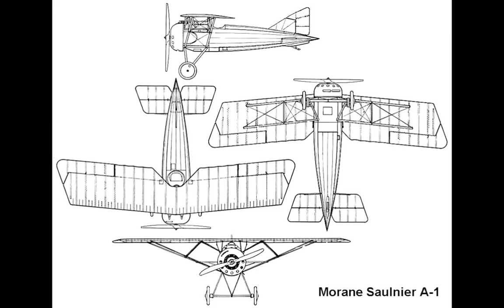Aviation Art - WW I Monoplanes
Most of the aircraft that fought in the First World War were biplanes or triplanes (two or three levels of wing).  However, the very early (and very late) fighters tended to be single-winged monoplanes.  At the very beginning it was leftover planes like the Bleriot, the Morane-Saunier, and the German Taube, sailing over the trenches and observing enemy movements.  Flying in war was fairly peaceful as long as you stayed out of range of ground fire.  But that didn't last.  Pilots shook their fists, threw bricks, even tossed grenades, then began bringing pistols and rifles and taking pot shots at each other .  Then someone mounted a machine gun and promptly shot off his own propeller.  Another pilot mounted steel wedges on his prop to deflect bullets but that didn't work well either.  Finally someone came up with the idea of an interrupter knob that kept the machine guns from firing when the propeller was in the way, and the battle was on.  Biplanes, more rugged and often more maneuverable, eventually replaced the monoplanes, at least for this war. Music is "Oui, Oui, Marie."